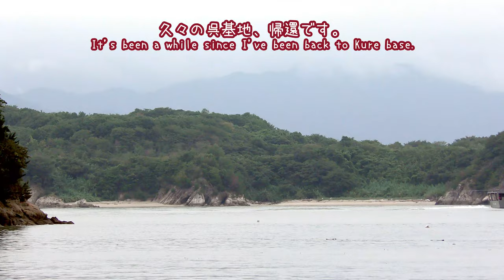2021/8/16 とね(護衛艦)、久々の呉基地へ帰還！呉海上自衛隊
2021/8/16 Tone (destroyer) returns to Kure base after a long absence! Kure Maritime Self Defense Force